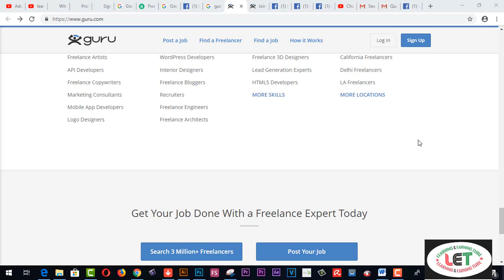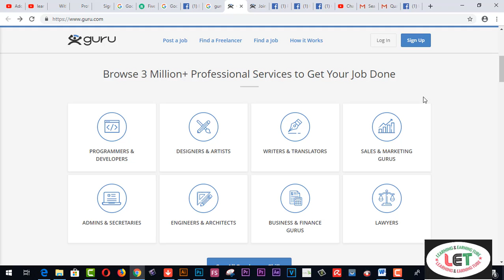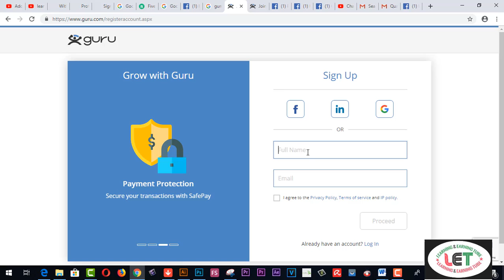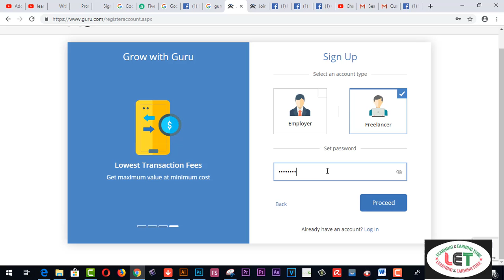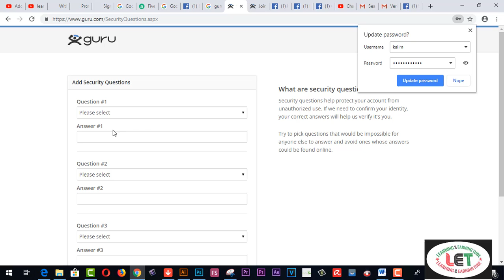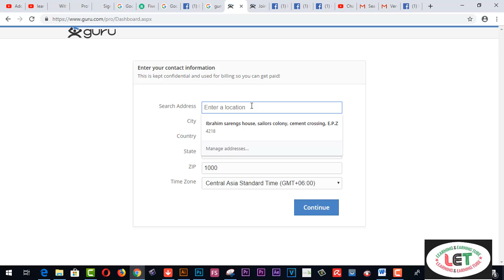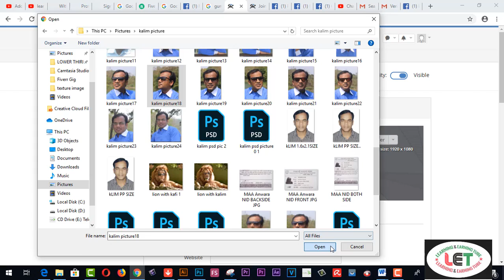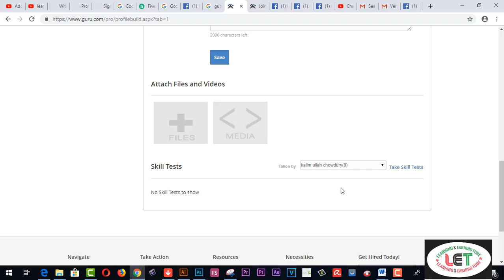How to earn more and Create Account on Guru.com | how To Bid & Submitting Quotes Guideline 2019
Here you will find How to earn more and Create Account on Guru.com | how To Bid & Submitting Quotes Guideline 2019.In this video I told you how to signup, create an effective Guru.com freelance marketplace profile and what is best practices.
placeholder bid guru,how to get upwork account approved in urdu | লিঙ্ক